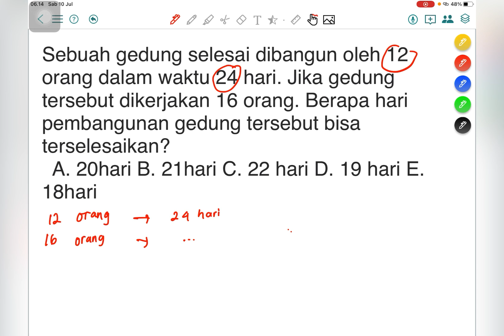PEMBAHASAN TPA NUMERIKAL TO2 BUKU SUKSES PENMABA UNJ 2021 PART 2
Sebelum membahas soal try out buku sukses Penmaba kami sudah izin ke pihak penulisnya